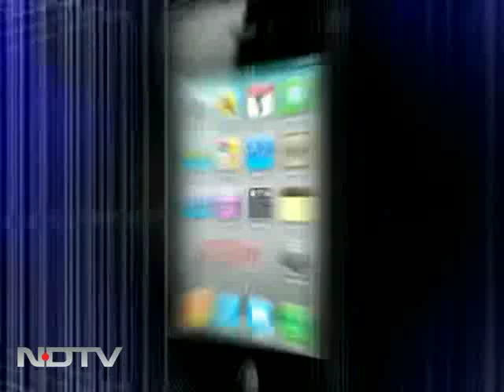Justice JS Verma: In some cases there has been judicial overreach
Retired Chief Justice of India Justice JS Verma, who headed the first commission on the Rajiv Gandhi assassination, believes some of the interventions by the judiciary in recent cases, can be called "judicial overreach." Justice Verma also spoke strongly about the delay in the awarding of justice to the Gujarat riot victims and said that in cases of obstacles, he would be "happy" to see the cases transferred out.